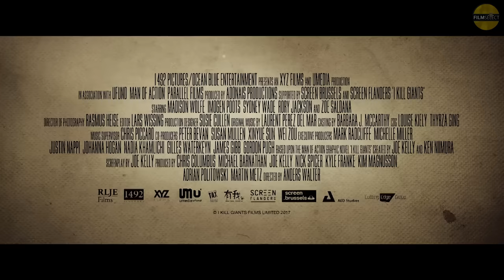I KILL GIANTS Trailer (2018)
First Trailer for I Kill Giants All trailers with courtesy of the rightholders. ©